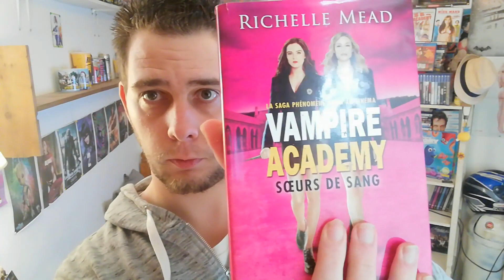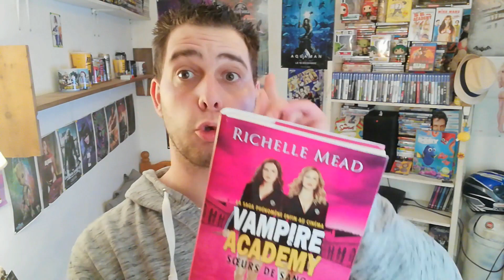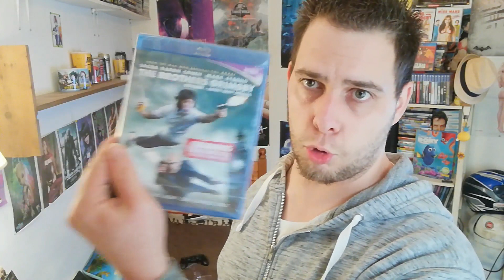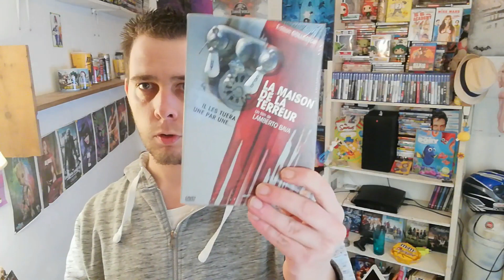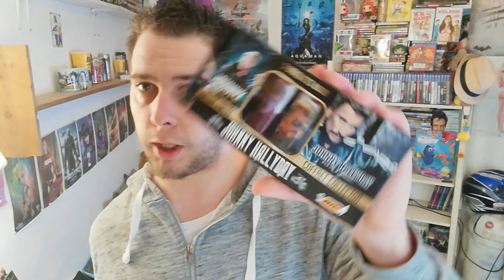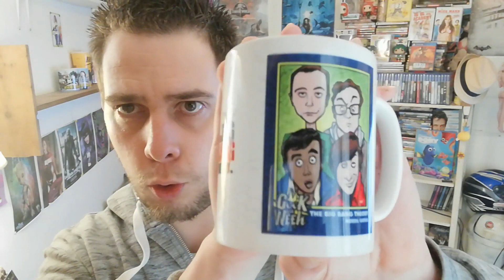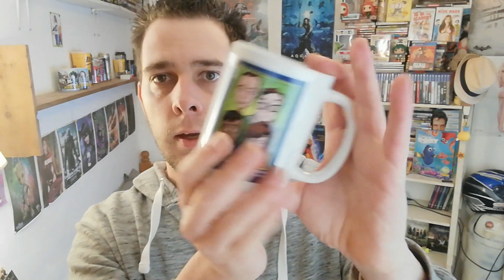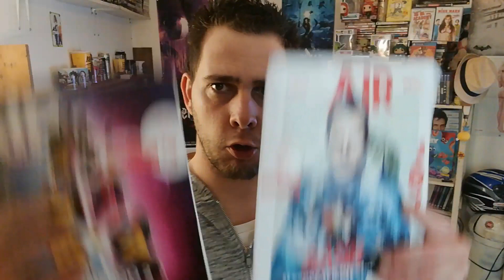J'AI DÉPENSÉ 5000€ EN FUNKO POP! 😭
🖤 Retrouvez-moi aussi ici :
▵ TV  Time : Christophe Lesauvage
La vidéo de